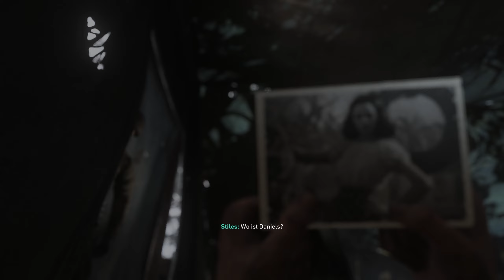Call of Duty: WWII (Let's Play German/Deutsch) 🪖 07 - Die Todesfabrik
Call of Duty kehrt mit Call of Duty: WWII - einem atemberaubenden Erlebnis, das die Art, den Zweiten Weltkrieg zu erleben, in einer neuen Spielegeneration neu definiert - zu seinen Wurzeln zurück.

Über Call of Duty: WWII:
Publisher: Activision
Entwickler: Sledgehammer Games und Raven Software
Genre: Ego-Shooter
Plattformen: Microsoft Windows PC, PlayStation 4, Xbox One

WERBUNG